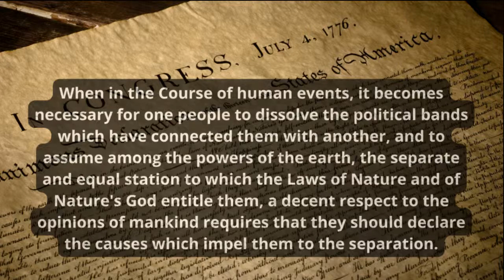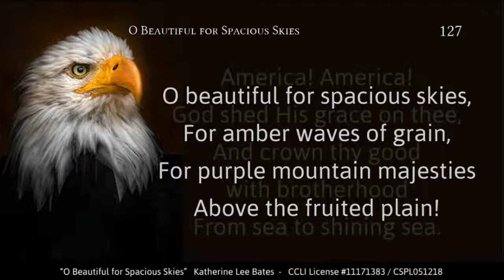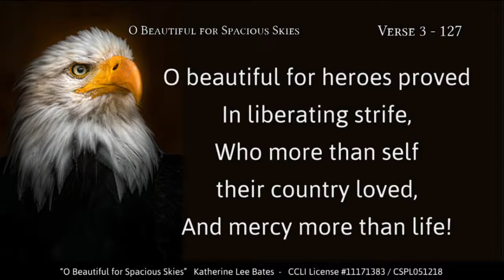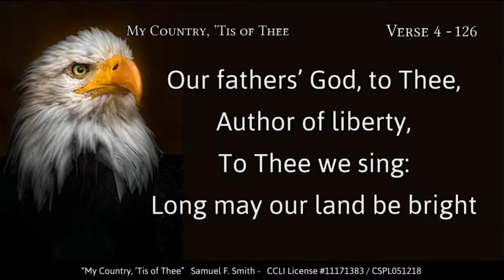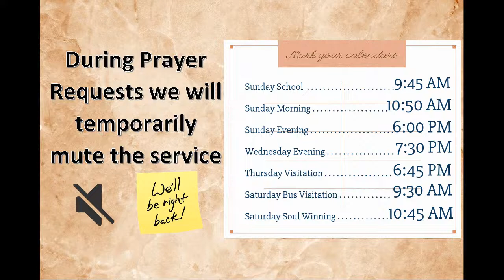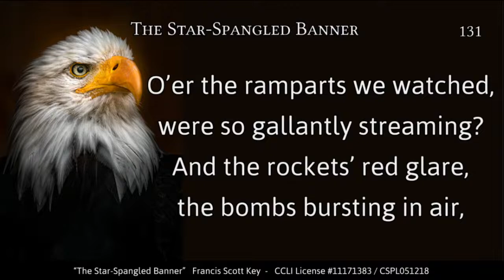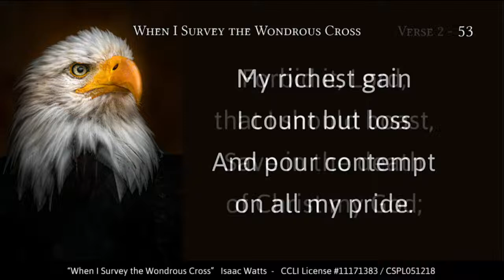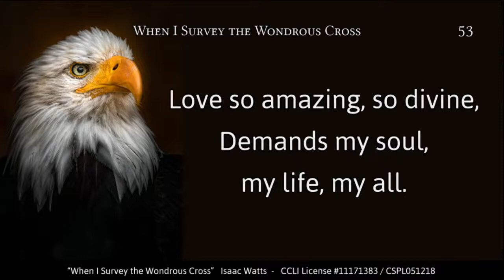Sin and the Devil are Hard On Us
Associate Pastor Chris Block